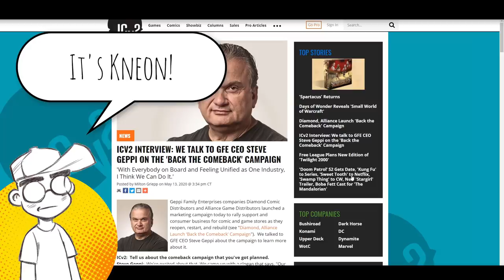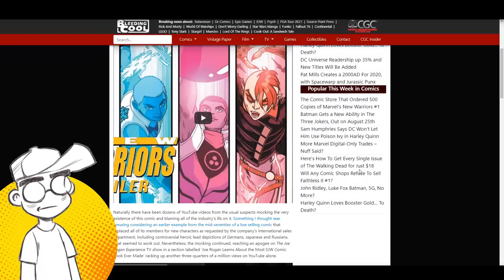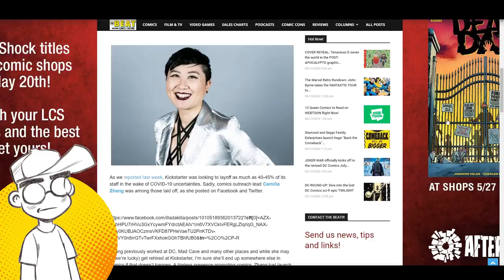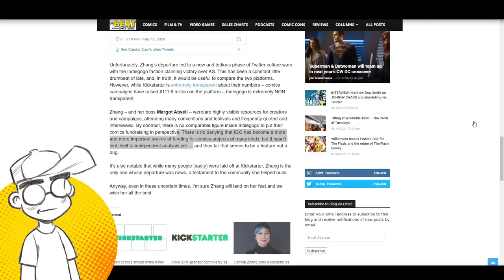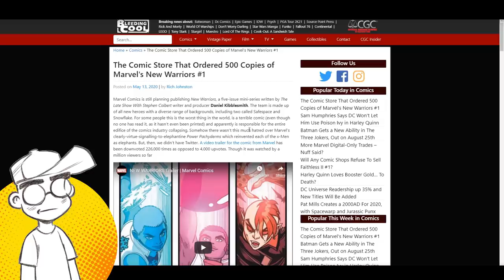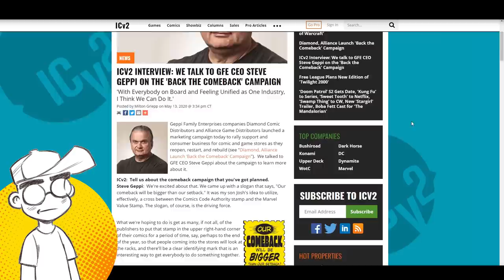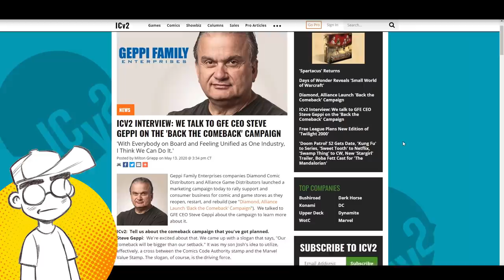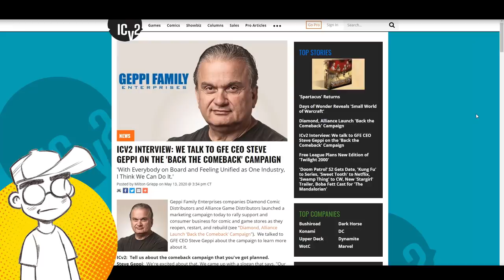SALTY Comic Book Industry CELEBRATES Its Own FAILURE with "Comeback" Campaign?!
The mainstream comic book industry loves patting itself on the back for failure after failure. Steve Geppi is throwing a "comeback" party for the publishers and shops that suffered losses partially BECAUSE Diamond Comics cut and run, and withheld payments to vendors! WTF?! As IndieGoGo rises, the comics media is throwing more and more shade at the platform. Even with Kickstarter failing so badly it had to lay off 45% of its staff, it's still somehow better than using IGG... unless you're Mark Waid. Mark Waid loves IGG now for some reason. HUH?!